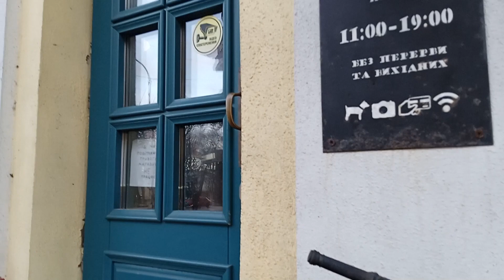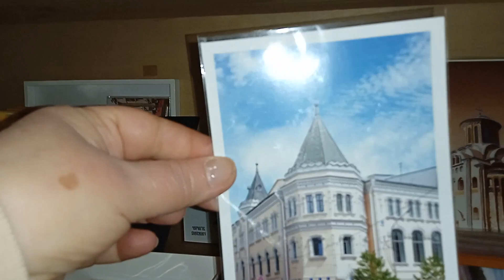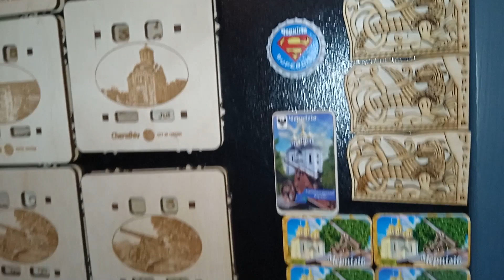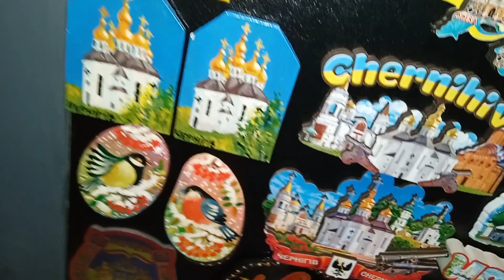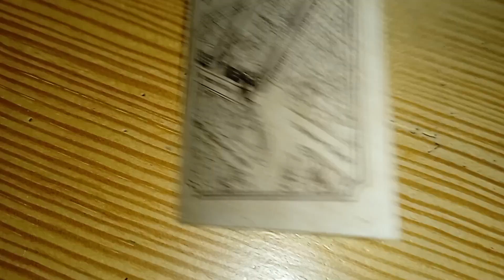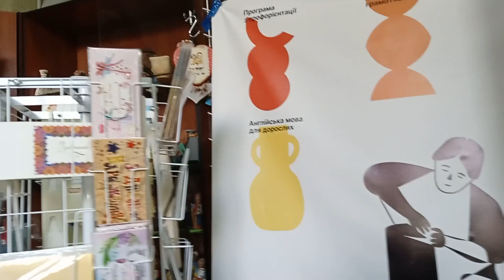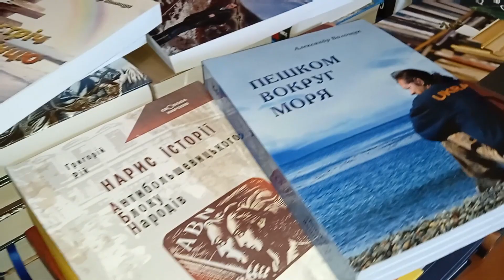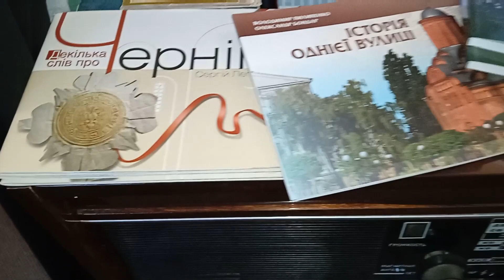Влог.Кава,Зелена лавка та Інтермеццо. Vlog. Coffee, Green bench and Intermezzo.